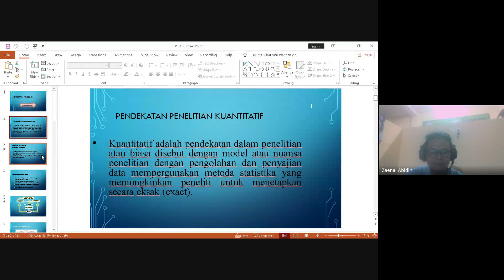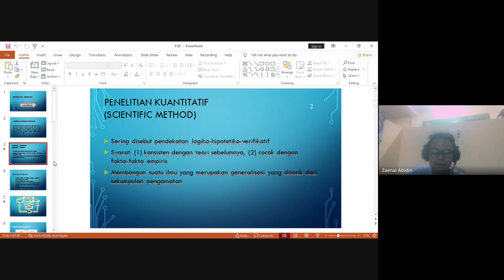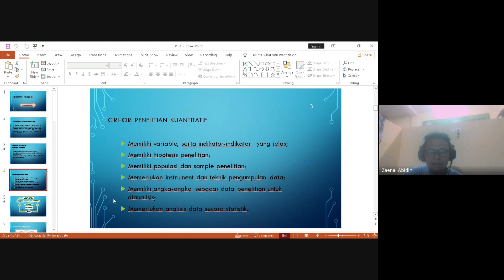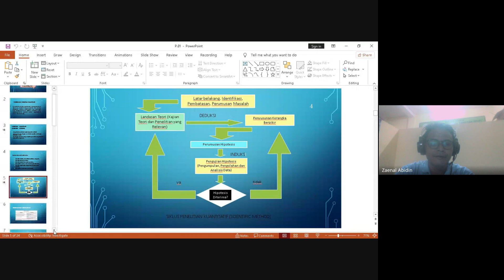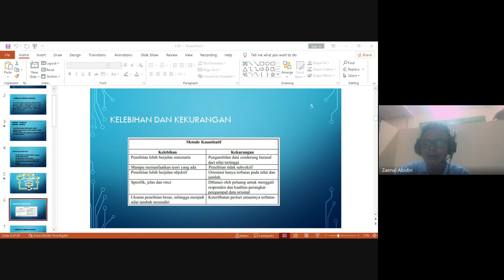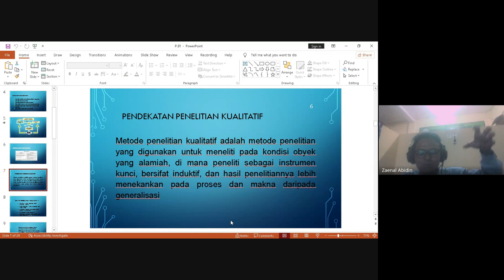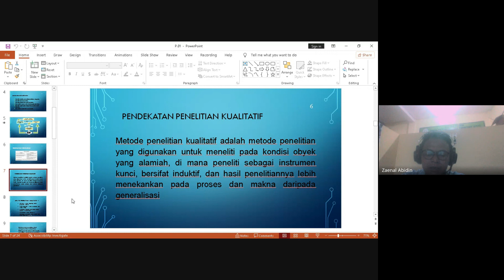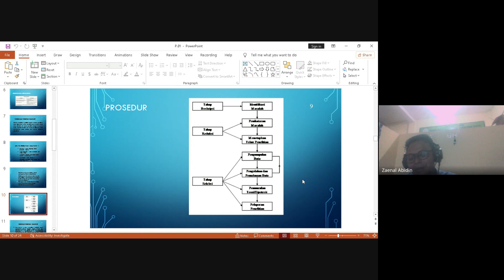Metode Penelitian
Kuliah Metode Penelitian bersama Dr. Zaenal Abidin, M.Si di STIT Sirojul Falah